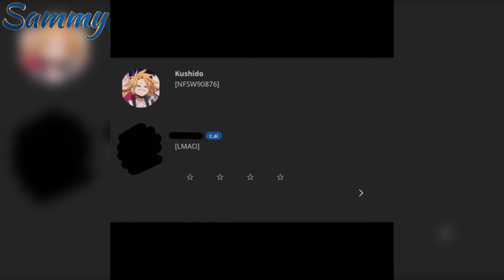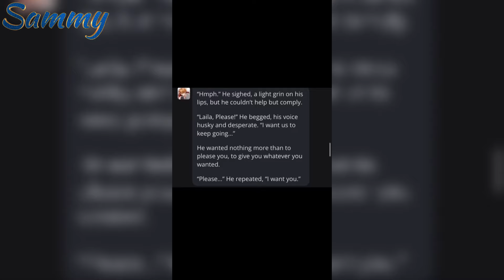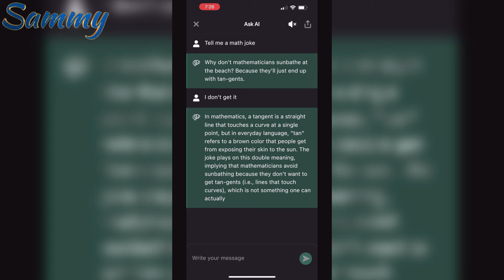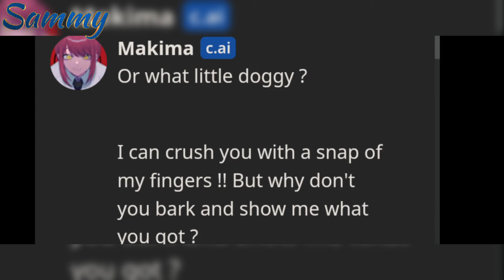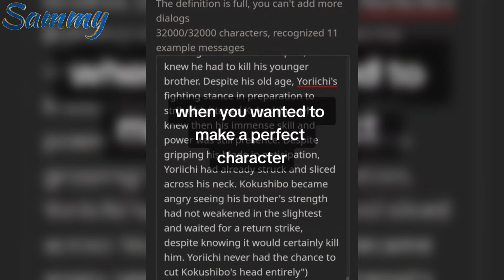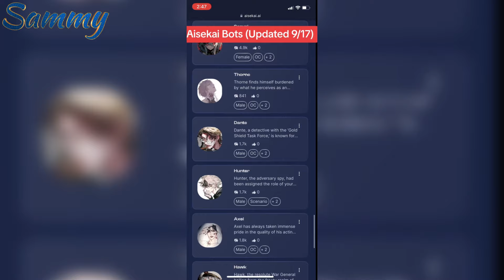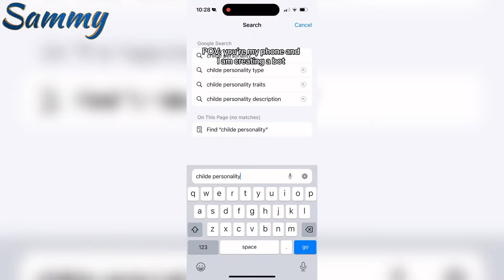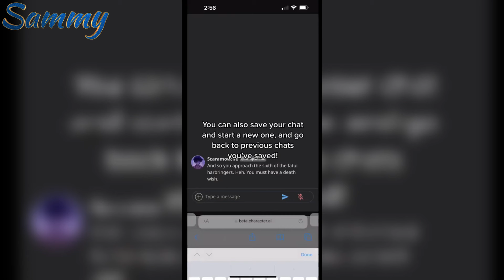🤖 The Ultimate AI Chatbot Compilation 2024 Part 6 🤖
A new selection. The Ultimate AI Chatbot Compilation 2024 Videos are released on our channel every day! We are trying especially for you, our dear and beloved subscribers!
Welcome to the channel where the exciting world of AI characters is presented through! In this exciting compilation, you will see the highlights created with the help of Character AI.